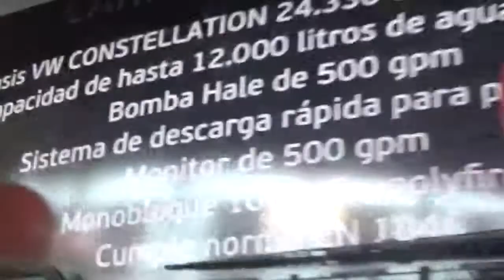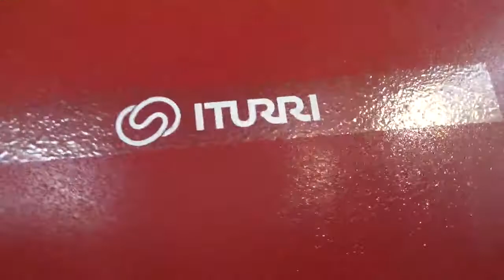Camión de Bomberos aljibe Volkswagen Constellation 6x2 Iturri